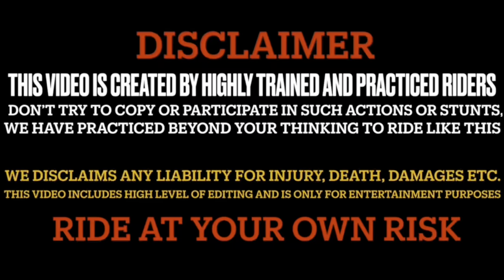Is She My Girlfriend ? Parul Ne Yeh Kya Bol dia 💔